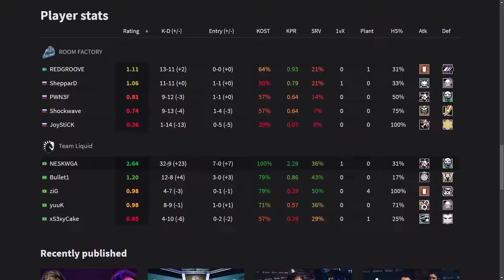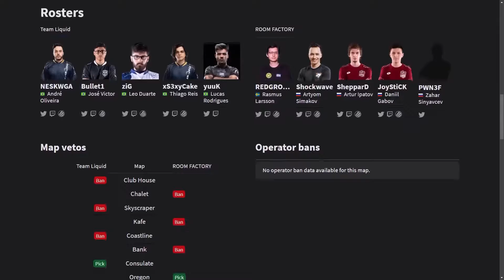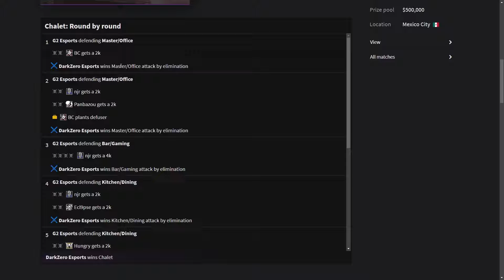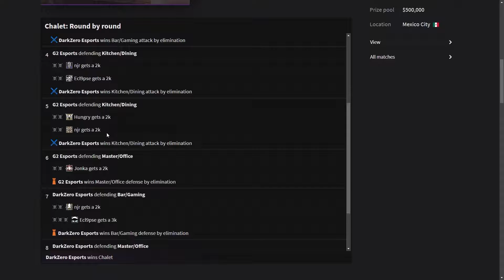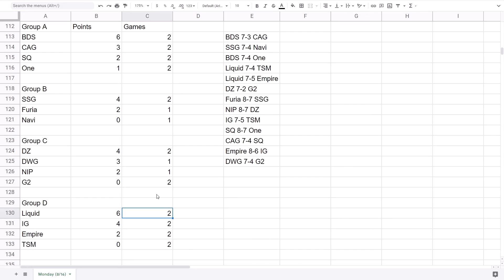R6 Mexico Major Day 1 Recap (Groups Day 1)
A recap of the first day of groups at the Rainbow Six Siege Mexico Major.